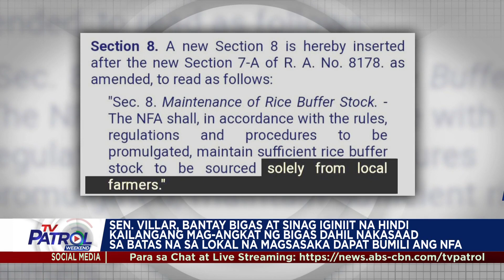Murang bigas pumapalo sa P40-P41 kada kilo sa palengke | TV Patrol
Naglalaro sa P40-P41 kada kilo ang presyo ng pinakamurang bigas sa ilang palengke.